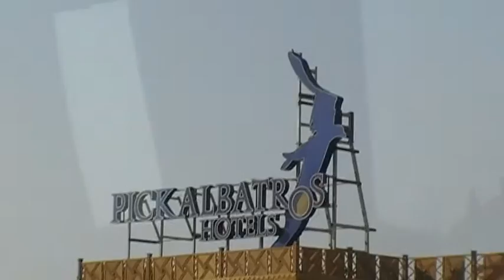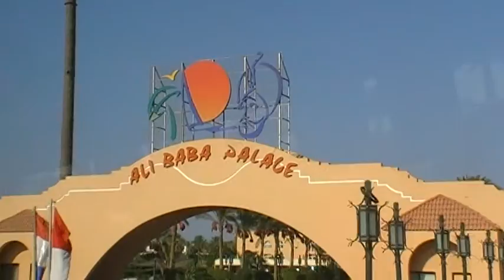Hurgada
Поездка по Сафагскому шоссе
автор Момот Илья Владимирович. Город Серпухов